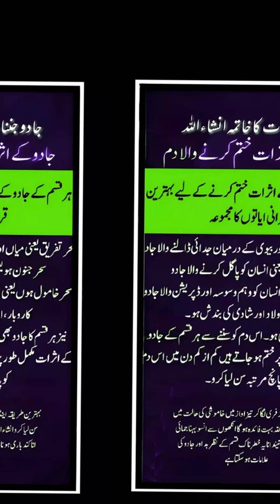Jadu Khatam Karny Wali Qurani Ayat | Quran Se ilaaj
Here's a brief description, tags, and keywords for the YouTube video title:

*Description:*

"Discover the powerful Quranic verses to eliminate magic and evil spells. Learn how to seek protection and healing through the blessings of the Quran. In this video, we'll explore the Quranic ayats that can help you overcome black magic, evil eye, and negative energies."

- Quranic verses for protection
- Black magic removal
- Evil eye protection
- Islamic healing
- Quran se ilaaj
- Jadu khatam karny wali ayat
- Spiritual protection
- Islamic remedies
- Quranic solutions

- Quranic verses
- Black magic
- Evil eye
- Islamic healing
- Spiritual protection
- Jadu khatam karna
- Quran se ilaaj
- Islamic remedies
- Quranic solutions
- Magic removal
- Evil spell removal
- Quranic ayats for protection

*Long-tail keywords:*

- Quranic verses for black magic removal
- Islamic ways to overcome evil eye
- Quranic healing for spiritual protection
- Jadu khatam karny wali Quranic ayat
- Islamic solutions for magic removal

Note: These tags and keywords can help improve the video's visibility on YouTube, especially for users searching for Islamic solutions to spiritual problems.